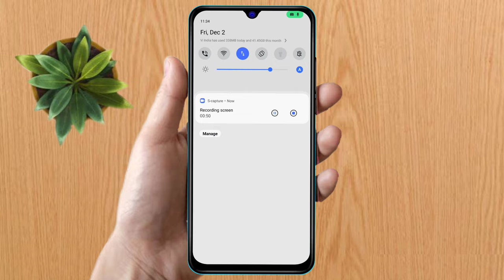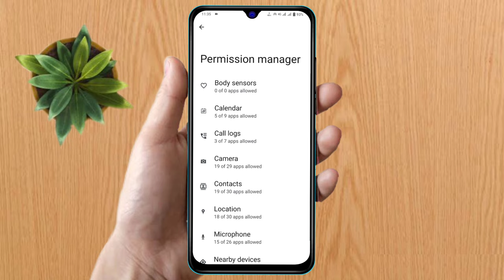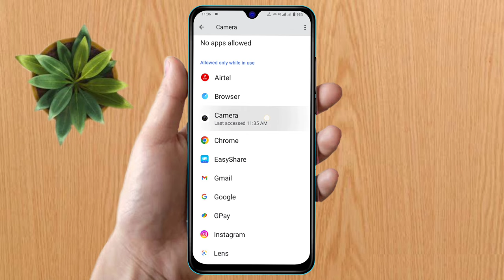being used by phone call off, being used by phone call kya hota hai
being used by phone call,
being used by phone call off,
being used by phone call kya hota hai,
being used by phone call off kaise kare,
being used by phone call ka matlab kya hota hai,
being used by phone call kaise hataye